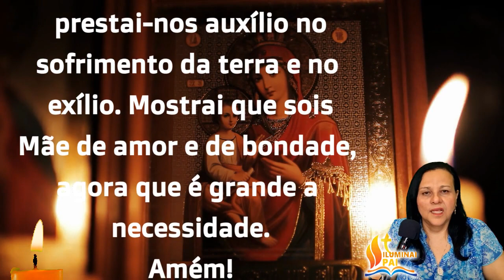04/12/2023 TERÇO da PROVIDÊNCIA Vinde Maria chegou o momento Mostrai que sois Mãe de amor e bondade